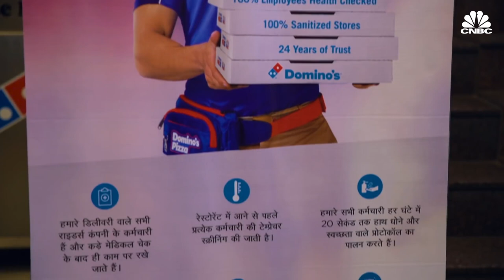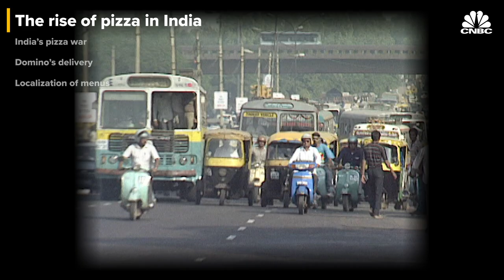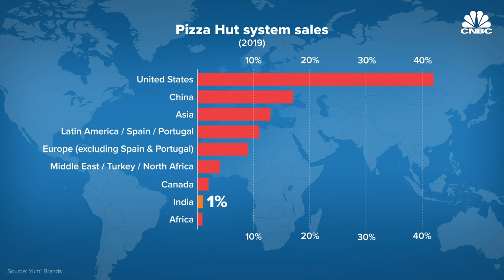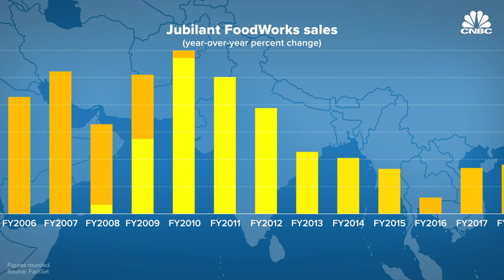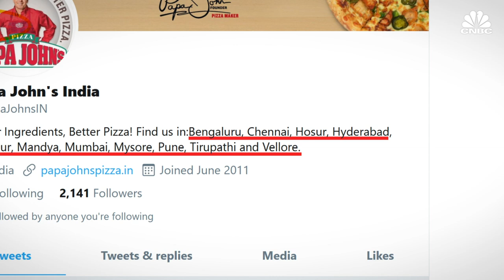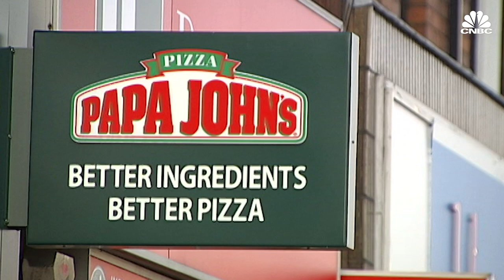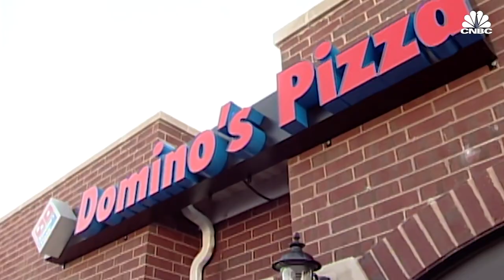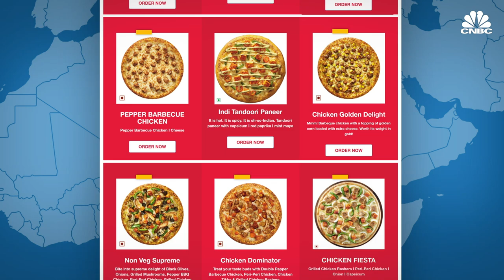How Domino’s Won India’s Pizza Wars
Domino’s Pizza entered India in 1995. Since then, there are over 1,300 Domino’s stores across 282 cities in India, and its footprint continues to grow. As for Domino’s American rivals, Pizza Hut and Papa John’s, in India, the brands struggled to match Domino’s foothold in the subcontinent. Domino’s found its success in India the same way it won the pizza war in the United States, delivery and technology